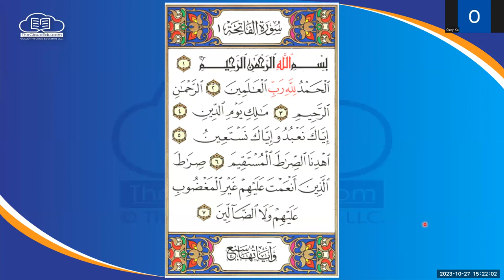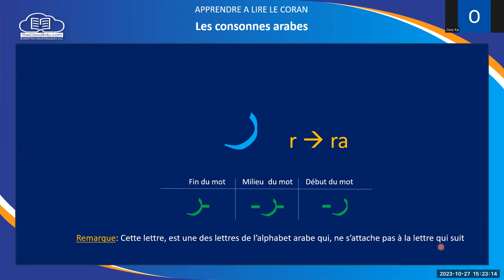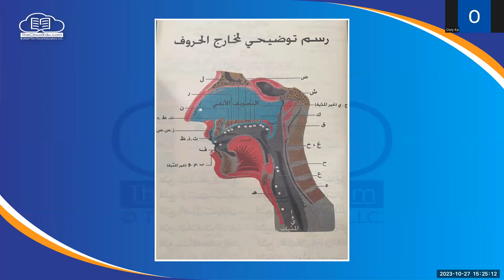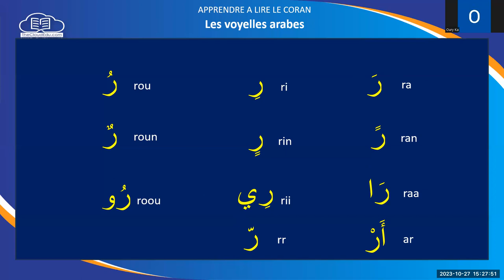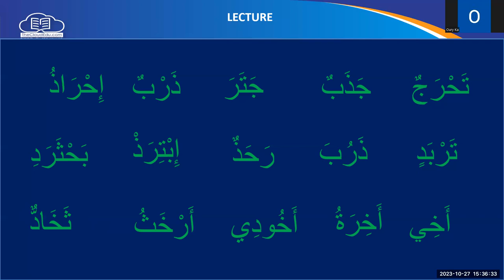Zoom Apprendre a Lire Le Coran 013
-timestamps-
00:00 - Fatiha
01:27 - La lettre ra ر
02:40 - De la bouche d'où nous vient la lettre ra ر
04:35 - La lettre ra ر et les voyelles arabes
07:20 - La lecture des lettres ba ب ta ت tha ث  djim ج ha ح kha خ dal د zal ذ